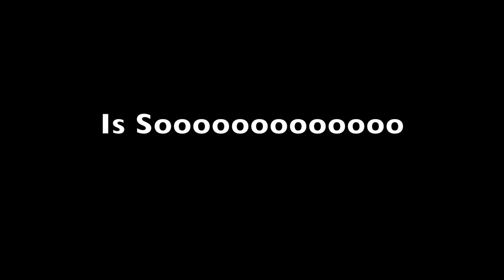Jonathan O'rourke Mission Farewell